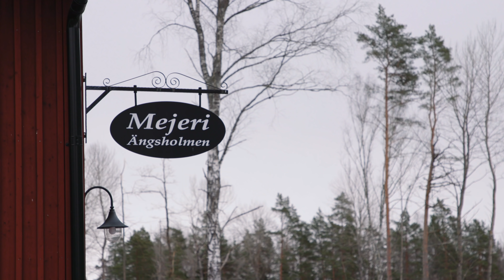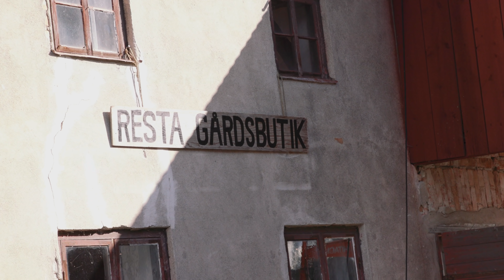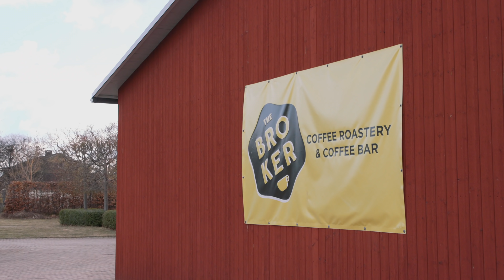Roadtrip till Uppländska matproducenter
Många små producenter har det tufft nu när restauranger slutat handla av dem och marknader ställer in. Jag fick med mig ICA Maxi Gnista och åkte runt på en rejäl inköpsrunda för att supporta dem.

Alla produkterna vi köpte in i videon finns att köpa så länge lagret räcker på ICA Maxi Gnista. Just för att producenterna är småskaliga är den löpande tillgången inte garanterad.